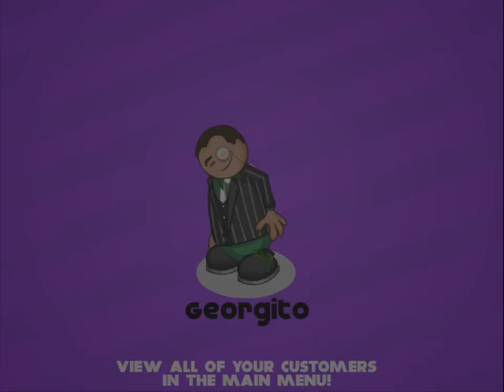Papa's Freezeria 2 #53 Fifty-Third Day